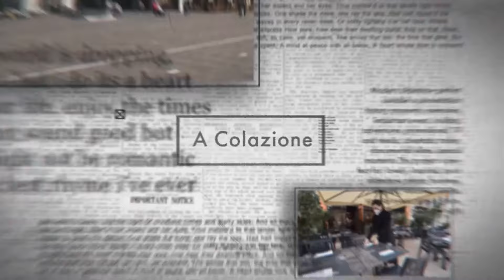A Colazione | Lunedì 26 agosto 2024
| SUPER J |

Ospite: Angelo De Marcellis (Presidente CSI Teramo)

Contatti Redazione:
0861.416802